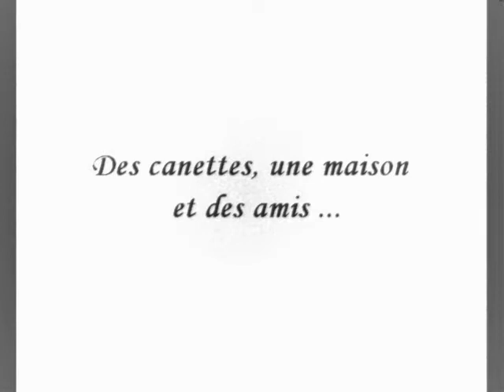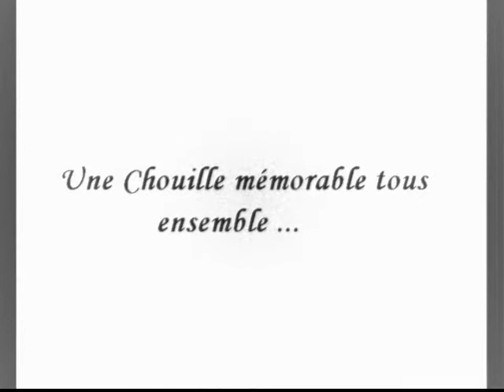Petite chouille chez Lucille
Une bonne chouille comme on les aimes